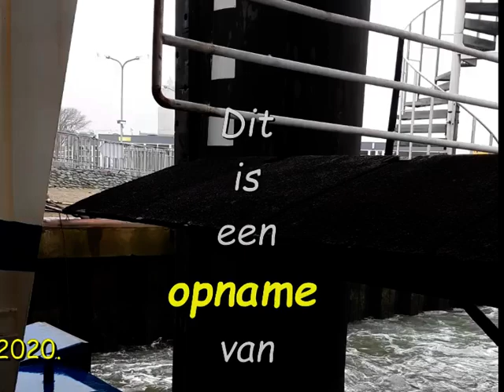Aanmeren in de haven van West Terschelling op 24 januari 2020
Even wat beelden van het aanmeren van de veerboot in de haven van West-Terschelling. Hoewel het natuurlijk veel spectaculairder kan, zoals bij storm of bij flinke ijsgang, is het altijd weer mooi om te zien hoe de boot afmeert.